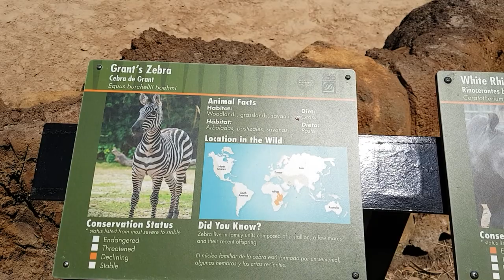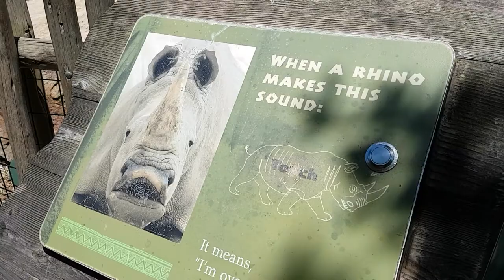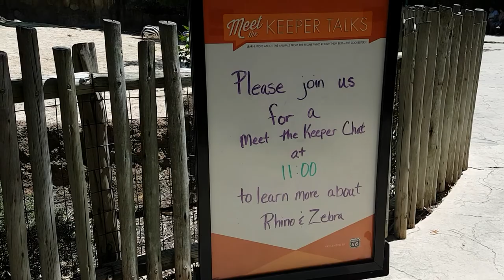Zoo Houston Texas USA houston zoo mariepanic 2017 no.20 Zebra Rhino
Zoo Houston Texas USA houston zoo mariepanic 2017 no.20 Zebra Rhino rhinoceros - houstonzoo visit Friday 5 May 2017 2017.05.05 - @houstonzoo The Houston Zoo address 6200 Hermann Park Drive Houston TX 77030 State USA - video mariepanic.tv mariepanic mariepanic2 @mariegendron @anne_hoa Anne Hoa Marie Gendron